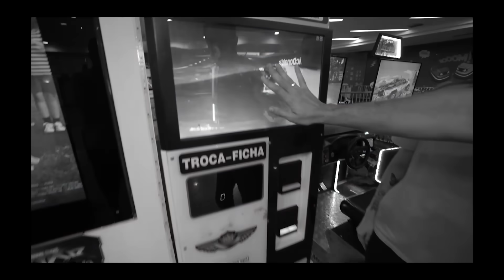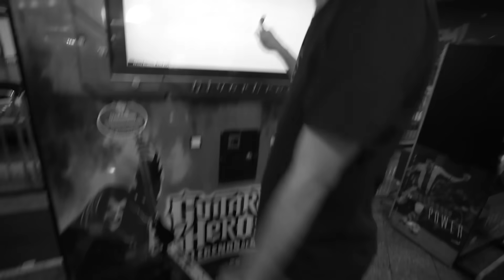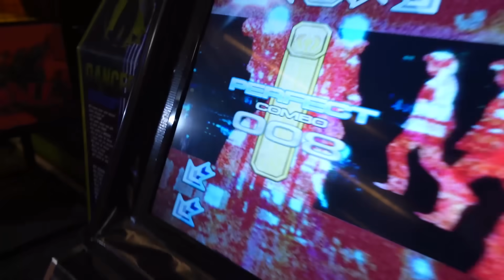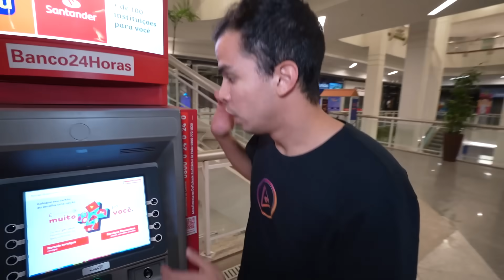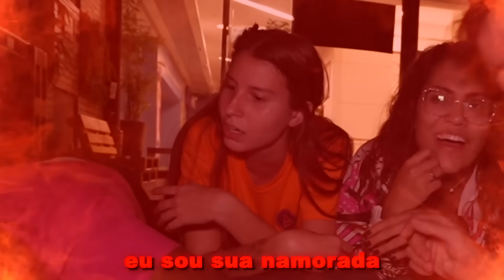PASSAMOS A NOITE NO SHOPPING E ISSO ACONTECEU! - (O SEGURANÇA NOS PEGOU)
A gente esperou por esse vídeo um tanto quanto vocês! Era praticamente um sonho e se realizou! Afinal de contas são poucas as pessoas que já entraram em um shopping de madrugada e viram como é! Pois então nós mostramos pra vocês como é um shopping de madrugada e ainda curtimos esse momento. O problema é que fomos descobertos!